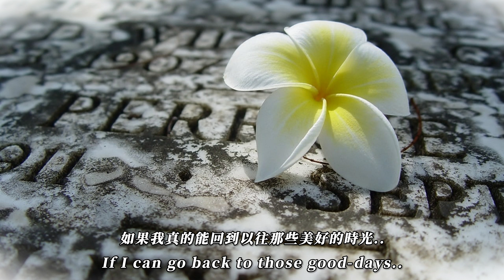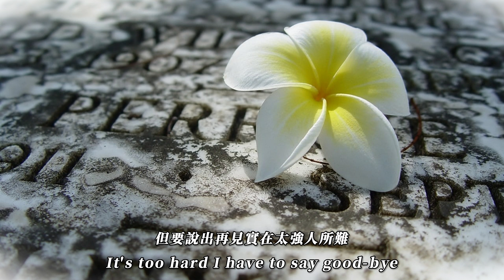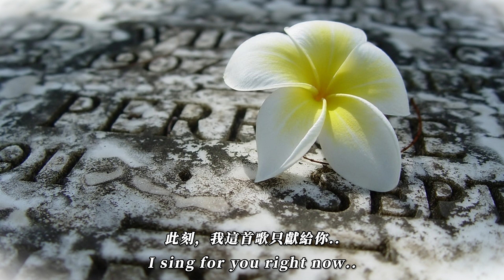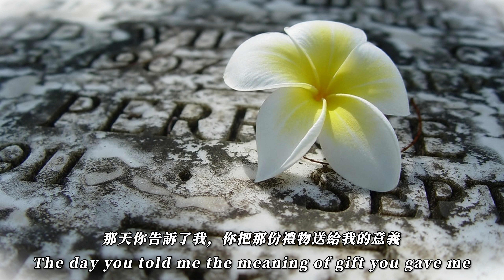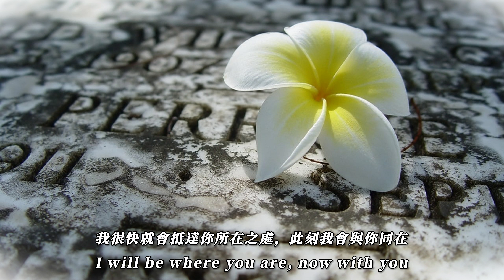MY FIRST STORY｜總有一天 - Someday｜中文歌詞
For you - K
那所剩無幾虛無飄渺的記憶碎片
以及迄今又放下了多少個永恆的瞬間

你是否會帶我走，帶到我殷殷盼望的那遙遠盡頭

大意：My First Story的主唱Hiro因很早之前就跟Pay Money to My Pain的主唱K熟識，Hiro也在K的身上學到更多對於音樂的理解、情感的收放，以及更為細膩的聲線處理等等，種種原因使Hiro十分憧憬K這位大前輩，交情也非常好。可以說是Hiro如果當初沒有認識到K，可能就沒有今天一切的成就，也沒有My First Story這個團體。
而K卻在幾年前因急性心肺衰竭離開了人世，所以特別寫了這首歌致意K。

*註：這首歌網路上找不到正式的歌詞，很多歌詞都有出錯，加上咬字模糊不清，許多原文英文或是翻譯可能有出錯。
尤其是最後一段用唸的. 完全聽不清楚.

完整歌詞：

我時而都會思考著
Sometimes I'm thinking about

如果我真的能回到以往那些美好的時光..
If I can go back to those good-days..

然而現實的挑戰接踵而來，我也明白那早已無力回天
Whereas another day comes, and I know it's too late

那所剩無幾虛無飄渺的記憶碎片，以及迄今又放下了多少個永恆的瞬間
儚く残った想い出と  手放した多くの永遠が

如今 這些教會了我何謂離別的真意
今 僕に別れの意味を教えてくれた

(在我尚未清醒之前)
(Before I wake up)

(你大肆破壞著一切，也狠狠地扼殺掉我的心靈，逼得我無路可走)
(You're wrecking, killing me, reaching to nowhere)

(我的朋友啊，我能否知曉如果你離開了以後)
(Allies, can know if you go)

(can you bring me to there I'm waiting for...)

總有一天我想再次見到你，但願我可以...
I wanna see you again someday, I wish...

也想要再次聽見你的聲音
I wanna hear your voice again

我究竟是從什麼時候開始
何一つ僕は変えられなくて

變得什麼都改變不了
いつになったって

什麼也辦不到
I can't

我知道總有一天終將畫下句點
I know that there will be end

但要說出再見實在太強人所難
It's too hard I have to say good-bye

你就這樣一走了之  我想都沒想過的意外
You're now gone, out of my hands

看來快樂的結局並不適用在我們身上
Happy ending not for us

無論是持續不停落下的雨滴，還是曾經隨手拍下的相片
絶え間なく降っている雨も何気なく撮った写真さえも

只要想起過去你所受的痛苦，你彷彿就會浮現在我眼前
君の痛みを聴く度に蘇るようだった

總有一天我想再次觸碰到你，但願我可以...
I wanna touch you again someday, I wish...

也想要再和你多說幾句話
I wanna talk to you again

現在我只想立刻跟上你的腳步
今すぐに僕は追い掛けたくて

但不管試了多少回
何度やったって

依舊如此無能為力
I can't

為什麼你必須得走？

為什麼我讓你走了？
Why did I let you go?

也許我們原本能夠...
Maybe we could have been...

此刻，你是否能聽見我的聲音？
Now, can you hear my voice?

此刻，你是否能感覺到我的聲音？
Now, can you feel my voice?

此刻，我這首歌是獻給你的
I sing for you right now

那天你告訴了我，你把那份禮物送給我的意義
The day you told me the meaning of gift you gave me

你對我說：「我想要你親手把我從這裡帶走」
"Wanted you to take me away from here"

但我想對你說，我想從這裡出發到某個地方，
I wanted to go from here to somewhere,

此時此刻就想到達你所在的那一方...
to somewhere and now...

我很快就會抵達你所在之處，此刻我會與你同在
I will be where you are, now with you

我很快就能感受到你的溫度
I will be able to feel you

紙上留下空白的最後 沒有所謂的盡頭
空白の最後  終わりはなくて

就算是如此無能的我 總有一天
いつか僕だって

我依然會去見你
I will see you

那時候的你確實不簡單，但我現在過得比你更慘
Your time not easy, I am worse

你曾說過，「這世上的任何人都是在
Are you saying, "anybody in earth

意外發生的當下會感受到真正的孤獨
only present keep you alone

只因為你夠在乎」
For you care"

From 『My First Story』 Full Album 『虚言NEUROSE』

純粹翻譯練習，並無營利用途，我自己並不擁有此影片!